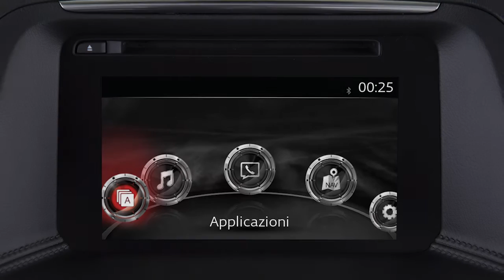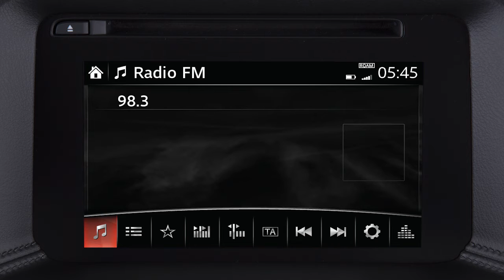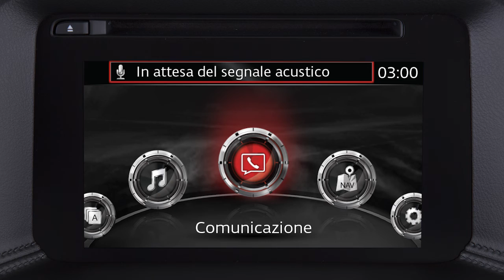Mazda CX-5 - MZD Connect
MZD Connect è il sistema di infotainment di Mazda e ti tiene al passo con le esigenze del mondo di oggi in materia di informazioni, intrattenimento, comunicazione e navigazione.

Questo video spiega come trarre il massimo vantaggio dal sistema MZD Connect, oltre a fornire informazioni su come farlo funzionare al meglio avvalendosi del sistema di controllo HMI commander e come impostare le preferenze desiderate.